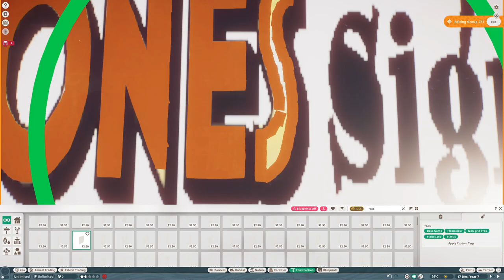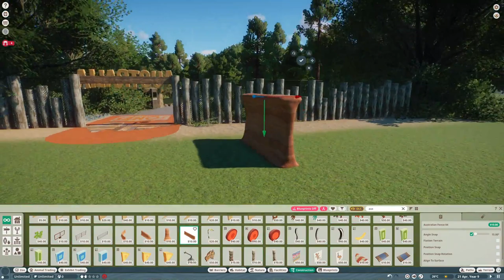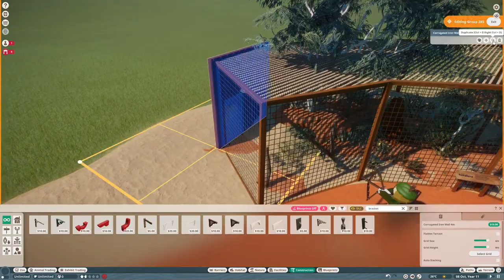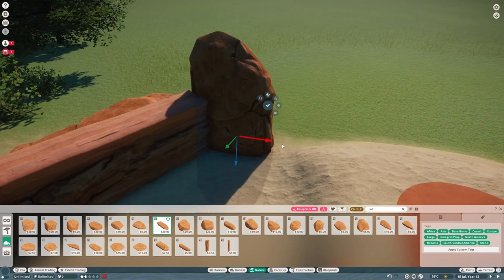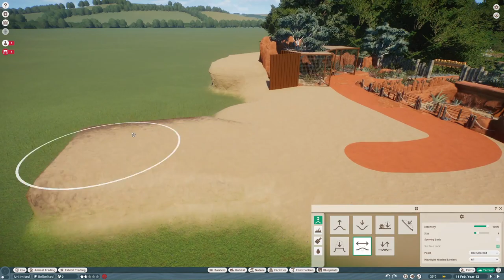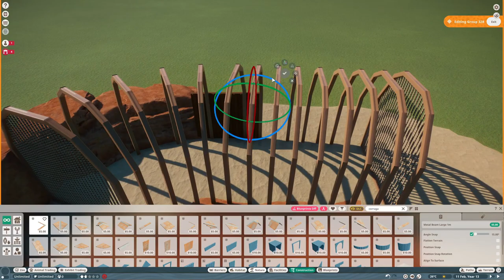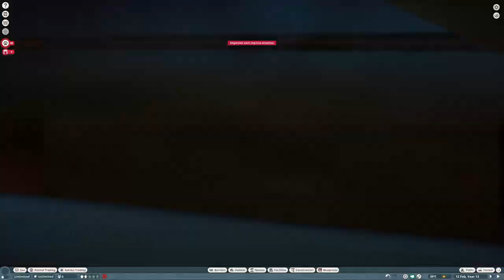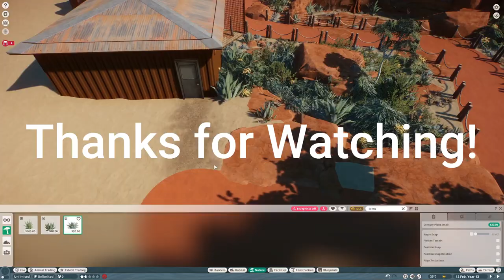Starting Australia Speedbuild | Oakroad Zoo - 7 | Planet Zoo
In this video I start the Australian section of Oakroad Zoo with 3 implied habitats for the Kookaburra, the Perentie, and the Rainbow Lorikeet!

TIMESTAMPS

0:00 - Speedbuild
23:55 - Outro